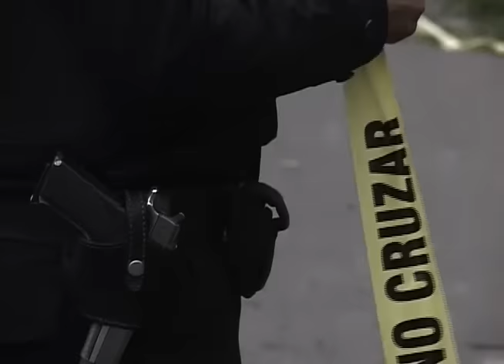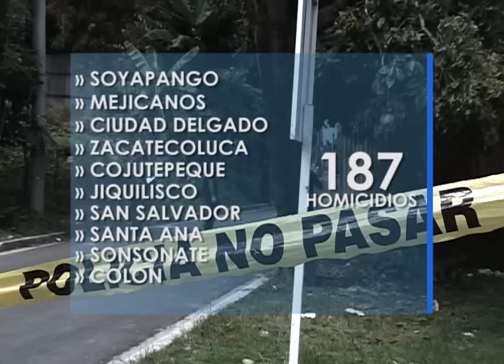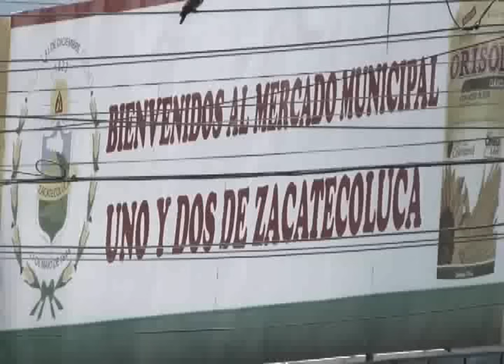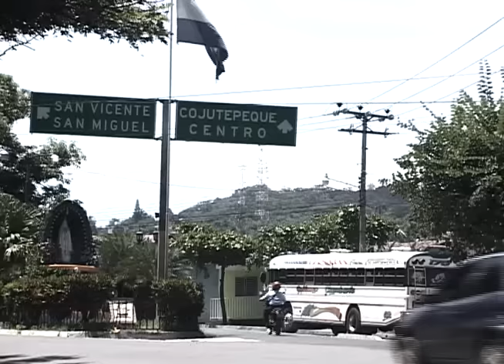ESTADÍSTICAS DELINCUENCIALES VRS PERCEPCIÓN CIUDADANA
A dos meses y medio de impulsar medidas extraordinarias de seguridad las autoridades brindan datos satisfactorios respecto a logros, sin embargo la población evalúa el trabajo y es el origen de un debate.